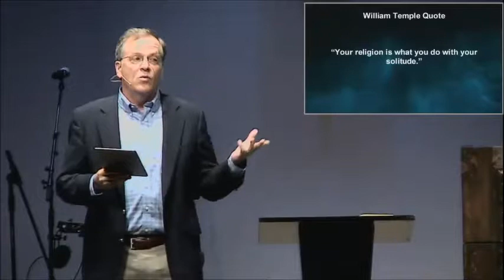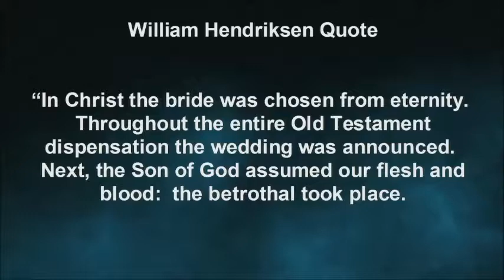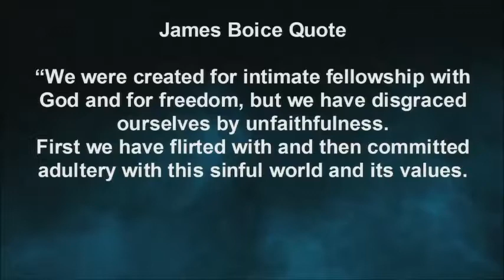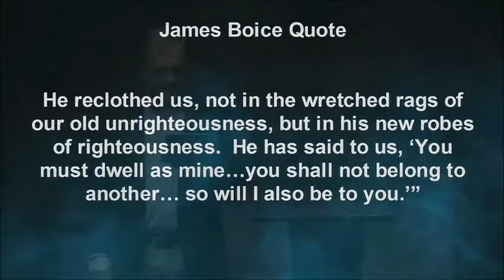Craig Swartz - Going to the Chapel...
Redeemer Riverview PCA Church Worship Service July 14 2019. Pastor Craig Swartz "Going to the Chapel..." from the series "His Story" Revelation 19 : 1 - 9